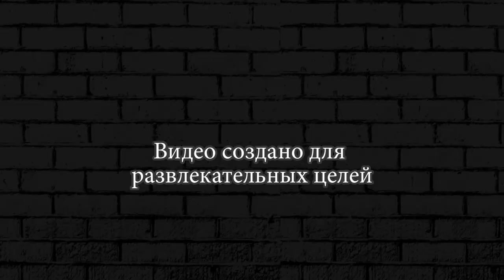ДВА БАРЛИ ЭТО СИИЛААА БРАВЛ СТАР ► ИСПЫТАНИЕ BRAWL STARS #30